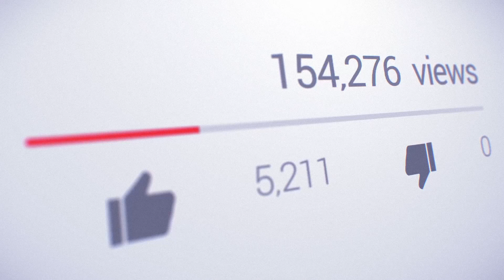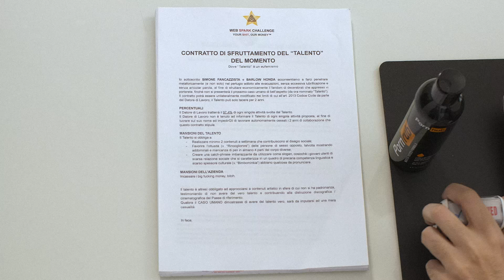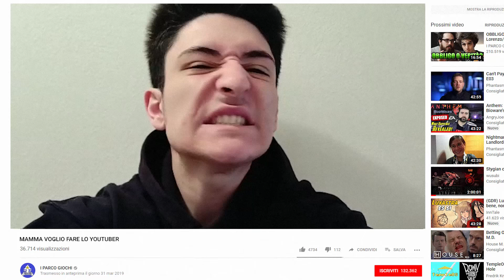COME CREARE UNA CANZONE DA YOUTUBER... SENZA ALCUN TALENTO - feat. YouTube Italia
Come creare una canzone da youtuber senza alcun talento.

SENZA TALENTO - YOUTUBER
TESTO: Mark The Hammer, Barlow, Danti
REGISTRATO PRESSO WILLY L'ORBO STUDIOS & KARMADILLO STUDIOS
SOGGETTO & SCENEGGIATURA VIDEOCLIP: Mark The Hammer, Simone Rosini, Barlow

REGIA & FOTOGRAFIA
Nirkiop

MONTAGGIO
Mark The Hammer, Dangereesk

COLOR CORRECTION
Dangereesk

HANNO PARTECIPATO:
Gianandrea Muià, Valerio Fancazzista, Fada, Martina Roggiani, Zio Gabrio, Croix89, xMurry, Dangereesk, Anthony iPant's, Il Pancio, Kokeshi, Barbara Kirby, Alberto Pagnotta, Violetta Rocks, Giacomo Hawkman, The Suckerz, Ciccio Merrino, Nirkiop

RINGRAZIAMENTI
Tommaso Erbetta
Nemiex Club
Alberto Marin